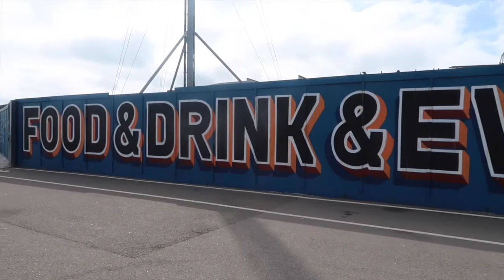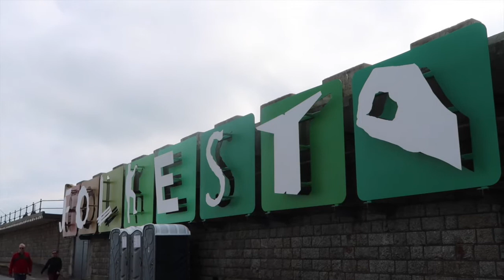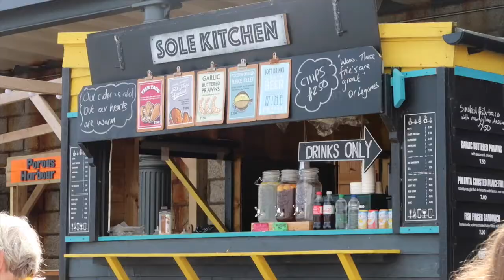Folkestone Harbour Arm in Kent - Family Day Out | Our Family Life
Welcome to Our Family Life.
This is our family day out at the Harbour Arm in Folkestone, Kent.
There are 20 specially commissioned contemporary artworks placed around Folkestone for the Triennial.
We still have lots more to explore.

It was recorded on Sunday 17th September 2017.
We are a family of bloggers/vloggers.

This is our second channel. Unboxing, playing with toys and having fun with our son Jacob.